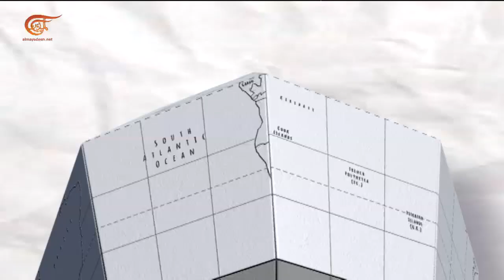المشهديّة | تركيا تطمع بالنفط السوري | 2020-03-10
الملف الأول: تركيا تطمع بالنفط السوري
الملف الثاني: روسيا تتجه الى النظام الرئاسي؟
الملف الثالث: السفر لتعليم الاطفال فن التصوير
الملف الرابع: استمرار العمل من المنزل في ظل كورونا

الشخصيات المشاركة: الملف الاول: رياض طاووس - عضو مجلس الشعب السوري
الملف الثاني: سلام العبيدي - مدير مكتب الميادين في موسكو
الملف الثالث: سارة - مدربة تصوير
الملف الرابع: حسان شعبان - خبير في ادارة المواد البشرية
تقديم: لانا مدور
إعداد:
إنتاج:  الميادين